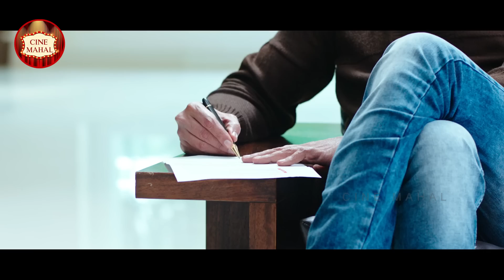Sai Dharam Tej & Rakul Preeth Singh New Movies Scene | Cine Mahal